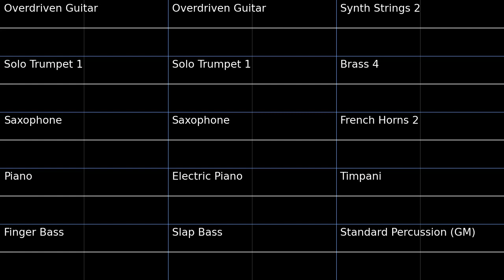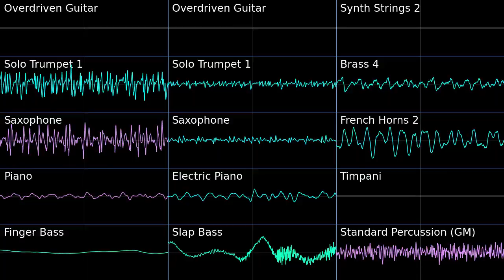Rainbow Road Mix - Mario Kart 7 PMD2 Soundfont Cover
Rainbow Road Mario Kart 7 - Mario Kart 8 Remix
MIDI by Sean Bee